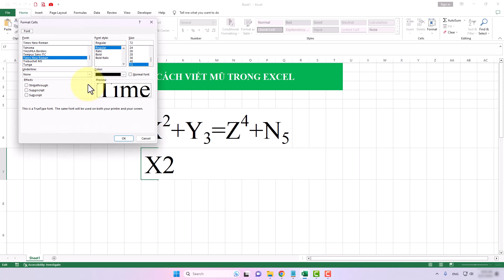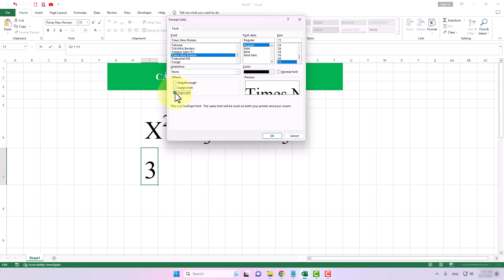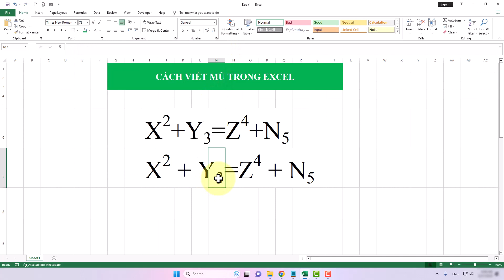Cách Viết Số Mũ Trong Excel Số Mũ Trên Và Dưới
Trong video này mình sẽ hướng dẫn cho bạn, Cách Viết Số Mũ Trong Excel Số Mũ Trên Và Dưới
Thực hiện bởi kênh kiến thức tin học